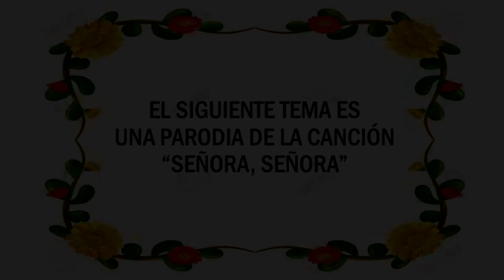Día de las madres. Escuela Primaria Rafael Donde.